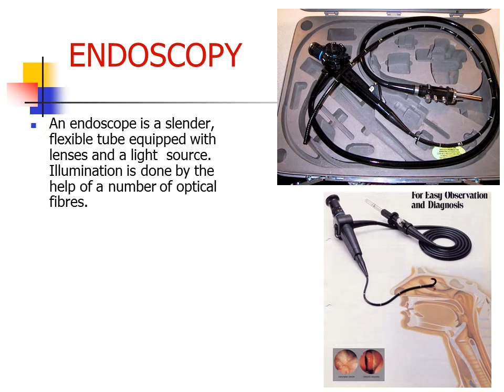Endoscopy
Endoscopy, is the examination of internal body cavities using a specialized medical instrument called an endoscope.

 Physicians use endoscopy to diagnose, monitor, and surgically treat various medical problems.

Surendran. K
An endoscope is a slender, flexible tube equipped with lenses and a light source. Illumination is done by the help of a number of optical fibres.
Reflected light rays are collected by CCD( Charge coupled device) and electrical signals are produced, which are fed to the video monitor to get image.
Thorough one channel of endoscope water and air is conducted to wash and dry the surgical site.

The endoscope also has a channel through which surgeons can manipulate tiny instruments, such as forceps, surgical scissors, and suction devices.
A variety of instruments can be fitted to the endoscope for different purposes.

A surgeon introduces the endoscope into the body either through a body opening, such as the mouth or the anus, or through a small incision in the skin.

The endoscope gives visual evidence of the problem, such as ulceration or inflammation
It can be used to collect a sample of tissue; remove problematic tissue, such as polyps
It is used to take photograph of the hollow internal organs

Depending on the body part, each type of endoscopy has its own special term, such as

  laparoscopy (abdomen, uterus, fallopian tube),
  laryngoscopy (vocal cords),
  bronchoscopy (lungs),
  colonoscopy (colon),
  arthroscopy (joint) and
  Gastroscopy (Stomach).